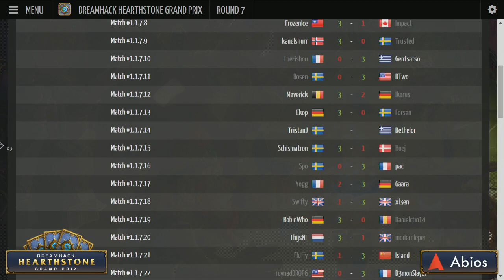Chakki vs ProfiX - Group Stage: Round 7 - DreamHack Hearthstone Grand Prix